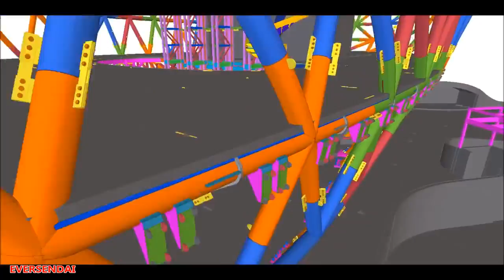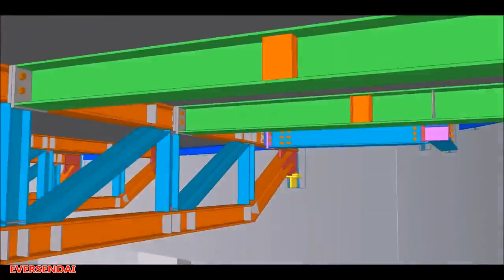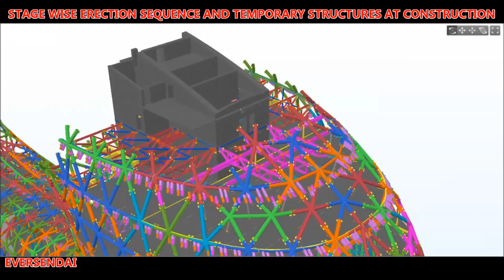Tekla Middle East BIM Awards 2018 Eversendai Engineering Museum of the Future